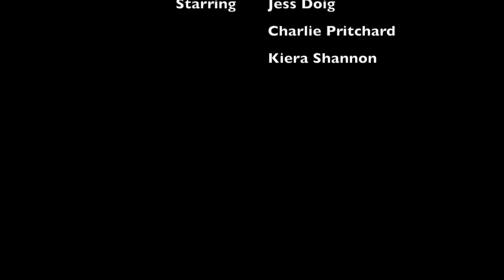Home Studio - Women as Men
This photoshoot was shot by my friend Charlie and it is going towards her book of women in mens clothes and men in womens clothes.